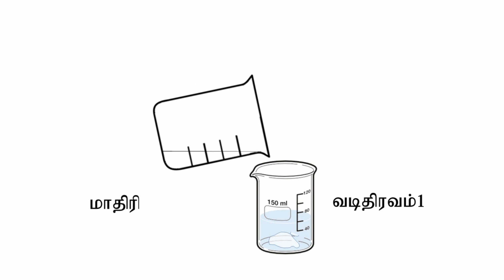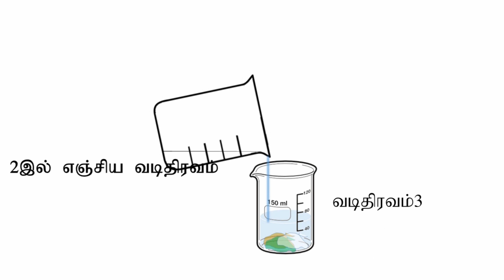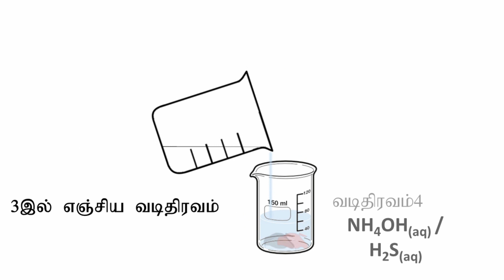கற்றயன் பண்பறி பகுப்பு பரிசோதனை|Experiment with catalytic analysis|G.C.E A/L|Chemistry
This video is about chemistry practical(Experiment with catalytic analysis). It gives to support for your quick catchup.

Editing by Thineshkanth and Sarvankigan,
Voiced by Thineshkanth,
Animated by Sarvankigan.

Please your support for us. If you don't satisfy comment plz.